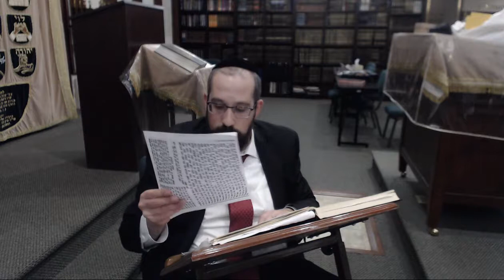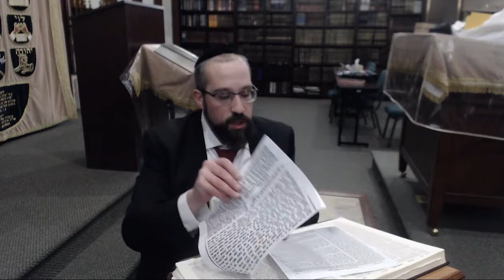Gambling - Halacha L'maaseh -24a